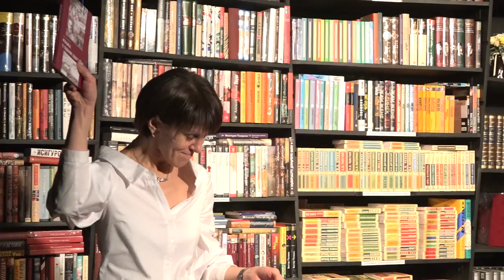Презентация книги Дмитрия Авилова Кошка с одним хвостом. 31.08.2017. Гиперион. 2-е отд.